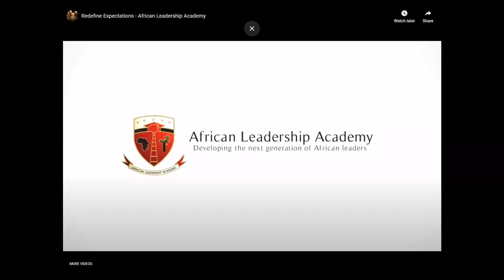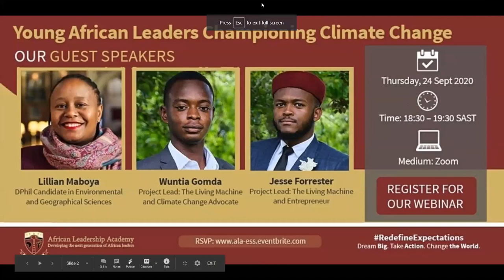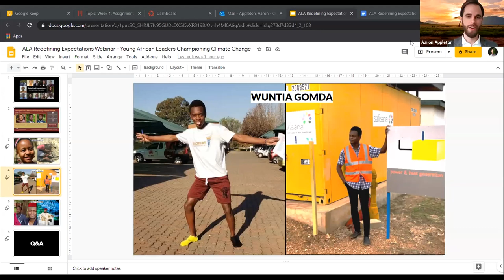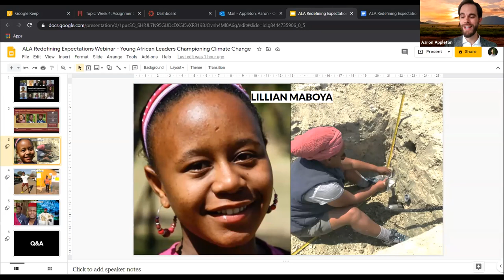Redefine Expectations - Young African Leaders Championing Climate Change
This webinar is the eighth in the series of conversations centred on the future of Africa, led by African Leadership Academy's young leaders under the Redefine Expectations banner.

This conversation on young African Leaders championing climate change features Jesse Forrester '17 and Wuntia Gomda '17 and Lillian Maboya '09, moderated by Aaron Appleton, Learning Experience Designer for African Leadership University’s School of Wildlife Conservation.